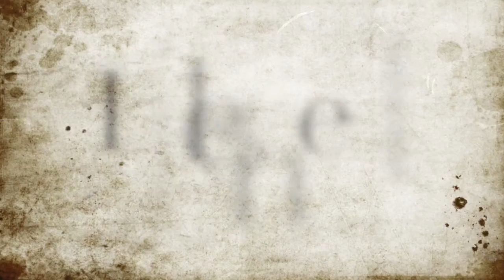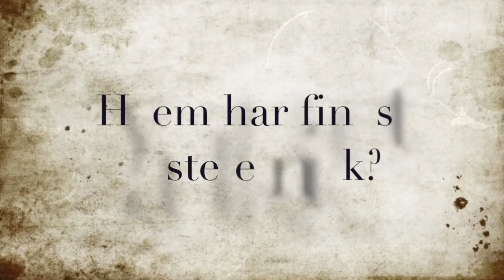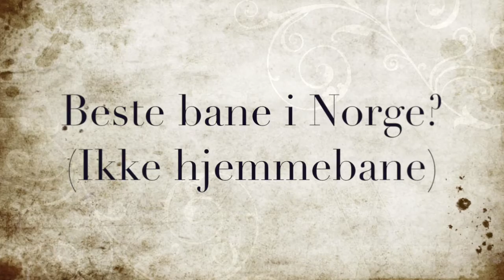Jeinekameratene 2 mot 1 - Rune Langemyr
Jeinekameratene har vært på besøk hos frisbeelegenden Rune Langemyr på Eydehavn. Eydehavns egne sønn, og norgesmesteren fra 2007.